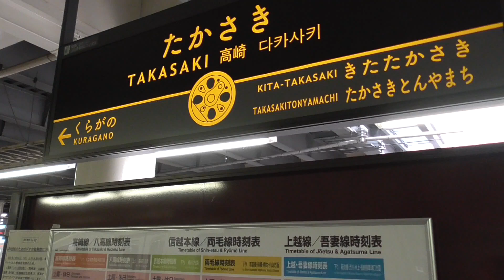2020年9月10日 いよいよ今回で最終!! 青森から秋田を経て転用改造された E231系 八ミツB31編成が電気機関車EF81 139(田端)に牽引されて配給輸送されました。 JR高崎駅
中央線･総武線用から武蔵野線用に転用改造するためJR盛岡車両センター青森派出所(JR東日本テクノロジー 青森改造センター)を経てJR秋田総合車両センターへ入場していた三鷹車両センター所
属E231系電車 B31編成が、改造を終了しJR京葉車両センターへ配給輸送されました。
交流直流両用電気機関車EF81 139(JR東日本 田端運転所 所属)牽引 ＋ E231系電車（JR東日本 八王子支社 三鷹車両センター(八ミツ)所属 B31編成）

今回でJR盛岡車両センター青森派出所(JR東日本テクノロジー 青森改造センター)およびJR秋田総合車両センターでのE231系 武蔵野線転用改造による出場・配給は最終となりました。

大雨の影響で高崎駅到着が約25分遅れ、発車も約30分遅れとなりました。

秋田総合車両センター～車両が生まれかわるまで（JR東日本 秋田総合車両センター)

2020年8月24日　青森から秋田を経て転用改造された E231系ミツB82編成が電気機関車EF81 134に牽引されて配給されました。　JR高崎駅

2020年6月30日　青森から秋田を経て転用改造された E231系ミツB39編成が電気機関車EF81 141に牽引されて配給されました。　JR高崎駅

2020年5月27日　電気機関車EF81 140牽引 E231系ミツB80編成 JR秋田総合車両センター 出場 配給列車　JR高崎駅

2020年5月28日　交流直流両用電気機関車EF81 140が長岡へ帰って行きました。単機返却回送 （E231系電車 ミツB80編成転用改造後 配給列車の牽引機関車）JR高崎駅

2020年3月19日　交流直流両用電気機関車EF81 140が長岡へ帰って行きました。単機返却回送 （E231系電車 ミツB12編成転用改造後 配給列車の牽引機関車）JR高崎駅

2020年3月18日 電気機関車EH200-22牽引 高速貨物列車、211系電車、そして電気機関車EF81 140牽引 E231系ミツB12編成 JR秋田総合車両センター 出場 配給列車　JR高崎駅

2020年3月12日 電気機関車EH200-4牽引 高速貨物列車と電気機関車EF81 141牽引 E231系ミツB33編成 JR秋田総合車両センター 出場 配給列車　JR高崎駅

2020年2月15日　ご苦労さまでした！電気機関車EF81 140が長岡へ帰って行きました。単機回送 （E231系電車　転用改造後 配給輸送の牽引機関車）JR高崎駅

2020年2月14日　転用改造されたE231系電車が帰ってきました。JR秋田総合車両センター出場 配給  EF81 140＋E231系(もと 八ミツ B42編成) JR高崎駅

2020年1月28日　青森から秋田を経て、改造されたE231系電車が帰ってきました。E231系　JR秋田総合車両センター出場 配給  EF81 134＋E231系(八ミツ B10編成) JR高崎駅

2020年1月16日　転用改造されたE231系電車が帰ってきました。JR秋田総合車両センター出場 配給  EF81 134＋E231系(もと 八ミツ B40編成) JR高崎駅

2019年10月8日　車両をじっくり見ました！ 電気機関車EF81 134＋八高線･川越線用E231系3000番台　転用改造 配給列車 JR高崎駅

2019年10月2日 上越国境の山峡に汽笛を響かせて 上越線 水上駅を発車する EF81 134＋E231系 MU38編成 配給列車

2019年10月2日 JR上越線 湯檜曽ループ線～湯檜曽駅を通過するEF81 134＋E231系 MU38編成 配給列車

2019年9月14日　上越国境の山峡に汽笛を響かせて 電気機関車EF81 134 単機 返却回送　JR上越線 水上駅

2019年9月10日　青森から秋田へ長い旅を経て、改造されたE231系電車が帰ってきました。E231系3000番台　JR秋田総合車両センター出場 配給  EF81 134＋E231系  JR高崎駅

2019年7月31日　はやっ！高崎線 岡部駅を駆け抜ける電気機関車EF81 141が牽引する配給列車　｢E231系 ミツB4編成｣秋田総合車両センターへ

2019年6月28日　209系 もと 八ミツC511編成 秋田総合車両センター 出場・配給 電気機関車EF81 136 牽引　高崎駅